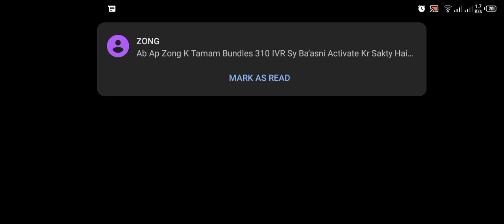May 28, 2021